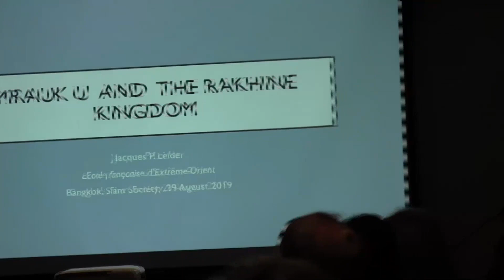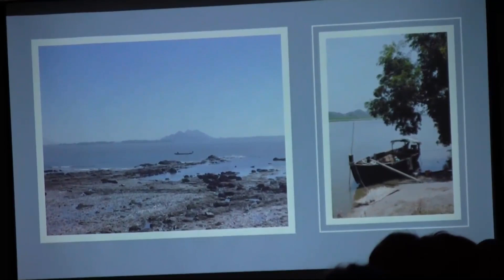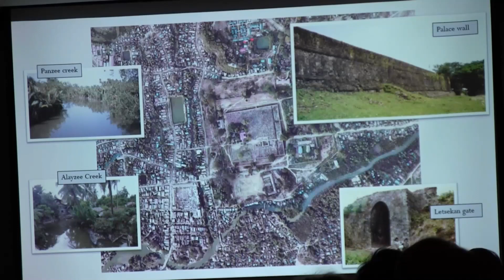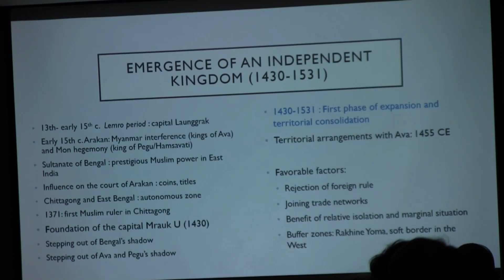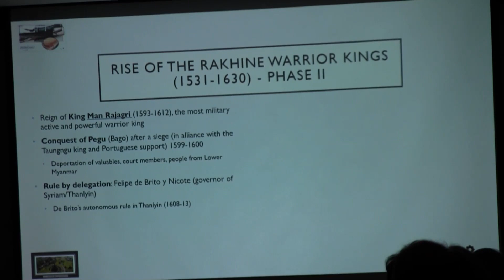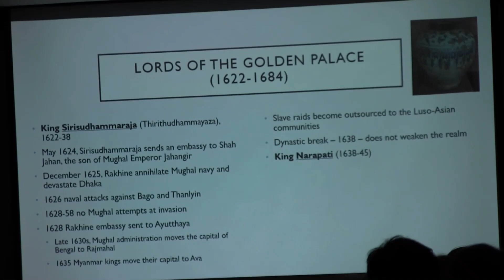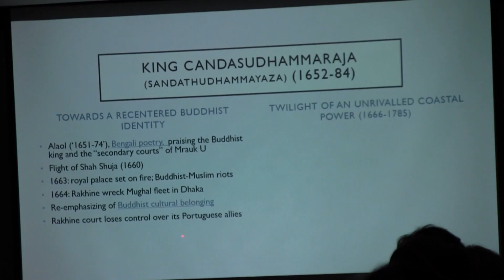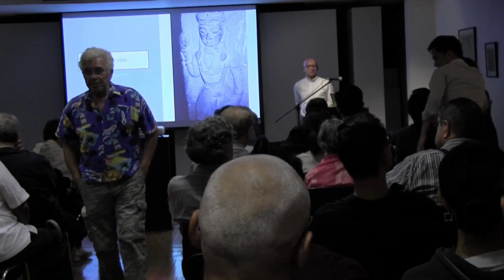The Siam Society Lecture: Mrauk U and The Kingdom of Arakan(Rakhine) (29 August 2019)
The Siam Society Lecture

Mrauk U and The Kingdom of Arakan (Rakhine)

A talk by Dr Jacques P. Leider

Mrauk U was the capital of the kingdom of Arakan (Rakhine State) for over 300 years. Compared to Venice, Amsterdam and Lisbon in its heyday in the 17th century, Mrauk U is today a provincial town with dozens of pagodas and temples that recall its great past. The opening of Myanmar, after 2011, generated international interest for hitherto little-known archaeological and historical sites in Myanmar. Yet, the ongoing Rakhine State crisis that mixes inter-ethnic conflict, state-ethnic conflict, humanitarian and rights issues, has largely prevented the development of tourism in Myanmar’s western region. Against a background of contemporary challenges, this lecture focuses on the complexity of Mrauk U’s past between Mughal India and the Burmese kingdoms. Its position at the cultural frontier between South and Southeast Asia, and its maritime context within the Bay of Bengal, invite comparisons with other Buddhist kingdoms in Southeast Asia where land and sea were associated in complex ways. The preparation of Mrauk U’s candidacy for UNESCO World Heritage status has stimulated new research, resulting in renewed understanding of the city’s urban planning, including important hydrological and defensive works. The presentation will highlight the current state of academic knowledge and introduce the original character of Rakhine civilisation.

Dr Jacques P. Leider is a historian of Southeast Asia whose research work has focused on the early modern history of Arakan (Rakhine State) and Myanmar. He studied at the Sorbonne University and the Institut National des Langues et Civilisations Orientales (INALCO) in Paris, where he submitted his doctoral dissertation on the history of the Mrauk U kingdom. Before joining the École Française d'Extrême-Orient (EFEO), he taught at Chulalongkorn University in the late 1990s. For several years he lived and worked in Yangon, where he opened the first EFEO office in 2001. He is the current head of the EFEO offices in Yangon and Bangkok. During his assignment in Chiang Mai (2008–12), he oversaw the building of the new EFEO research library on Buddhist and Southeast Asian studies. In his current position, he is the Scientific Coordinator of CRISEA (Competing Regional Integrations in Southeast Asia), a project supported by the European Union.

The Siam Society is deeply grateful to the James H.W. Thompson Foundation
for its generous support of the Lecture Series.